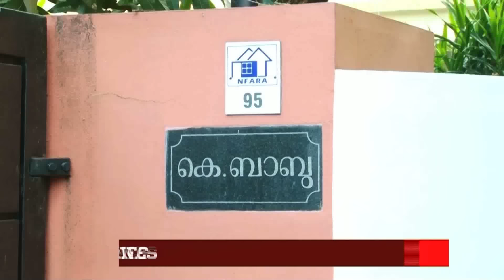Editor's Hour 16/10/2016│Reporter Live